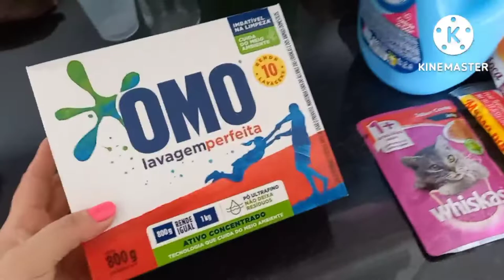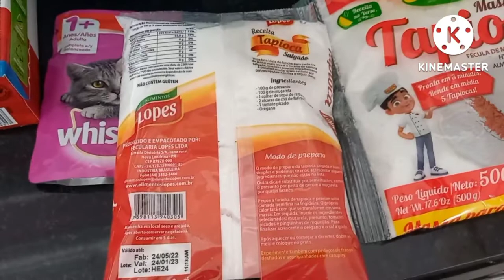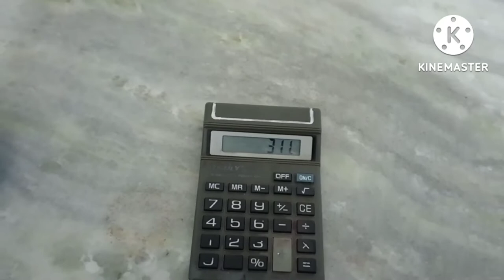VENDI MUITO DEPOIS QUE FIZ ASSIM. COMPRINHAS E FEIRA